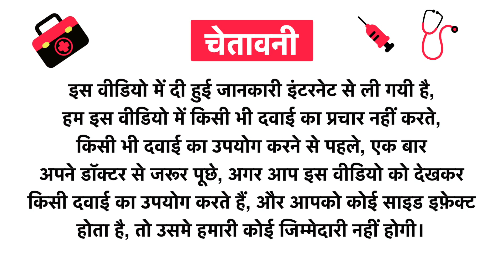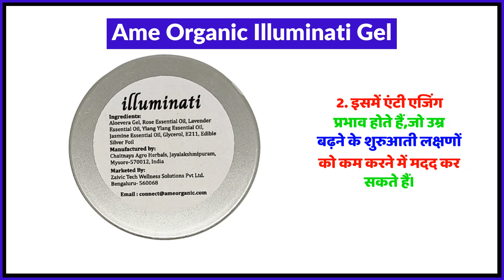Ame Organic Illuminati Gel Uses in Hindi | Side Effects | Review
Ame Organic Illuminati Gel Uses in Hindi | Benefits | Side Effects | Dose